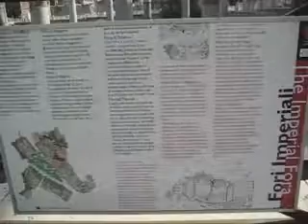2007.10.5.02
Mercatie Fro di Traiano